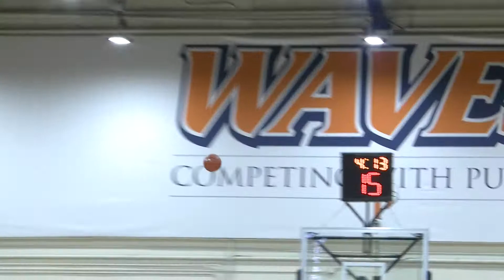INTERVIEW | Colbey Ross After St. Katherine 94-45 Win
Hear from senior guard Colbey Ross after the Waves defeat St. Katherine in their home opener 94-45